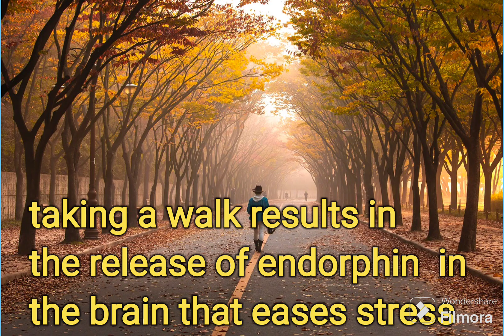EFFECTIVE WAYS OF REDUCING STRESS / mental health motivation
most effective ways of stress reduction. this video is a motivation for mental health